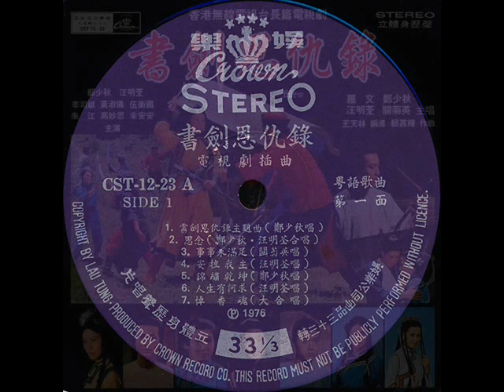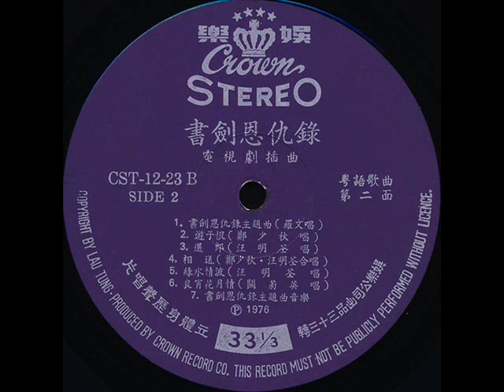1976年 郑少秋、 汪明荃、 关菊英 ‎ - 「书剑恩仇录」专辑 (粤语) (14 首)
《书剑恩仇录》是金庸创作的首部长篇武侠小说，1955年连载于香港《新晚报》，1980年出版单行本。该小说以清乾隆年间汉人反满斗争为背景，围绕乾隆皇帝与陈家洛二人间奇特的矛盾纠葛而展开，他俩既是有手足之情的兄弟，又是不共戴天的仇敌，一个是满族皇帝，一个是反清组织红花会的总会主。

郑少秋、 汪明荃、 关菊英 ‎ - 「书剑恩仇录」专辑
Label: Crown Records ‎– CST-12-23
Format: Vinyl, LP, Album
Country: Hong Kong
Released: 1976

Tracklist :-

A1 –郑少秋 - 书剑恩仇录主题曲
A2 –郑少秋, 汪明荃 -  恩念
A3 –关菊英 - 事事木满足
A4 –汪明荃 - 安位成主
A5 –郑少秋 - 锦绣就坤
A6 –汪明荃 - 人生有何求
A7 –-大合喎  - 悼香魂

B1 –罗文 - 书钊恩仇录主题曲
B2 –郑少秋 - 游子恨
B3 –汪明荃 - 还郎
B4 –郑少秋, 汪明荃 - 相送
B5 –汪明荃 - 绿水情波
B6 –关菊英 - 良宵花月情
B7 –顾嘉辉 - 书剑恩仇录主题曲音乐

Composed By – 顾嘉辉

From the 1976 Hong Kong TVB TV-Series
 "书剑恩仇录" = "The Legend of the Book and the Sword"